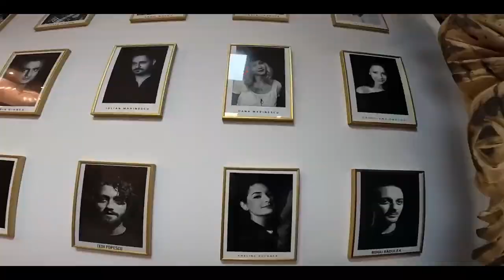Zilele „Elvira Godeanu”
Teatrul Dramatic „Elvira Godeanu”
ZILELE „ELVIRA GODEANU” - 2023